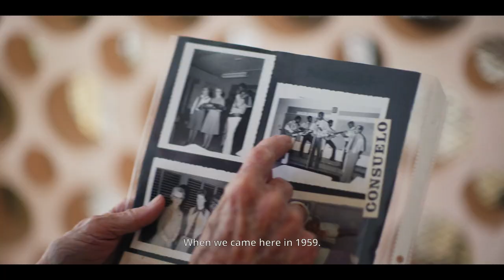Trailer "Consuelo" Documental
“Consuelo” acompaña a Sor Leonor Gibb, la única hermana sobreviviente, quien ayudada por un grupo de profesores con vocación de servicio, continúa su lucha diaria para prevenir la pérdida de los valores que hicieron a este municipio un modelo para la transformación personal, comunitaria y nacional. Este documental emerge del sentimiento de antiguos profesores y egresados, que narran y dan testimonio de la labor educativa titánica de 60 años, dirigida por las Hermanas de la Inmaculada Concepcion en Consuelo.